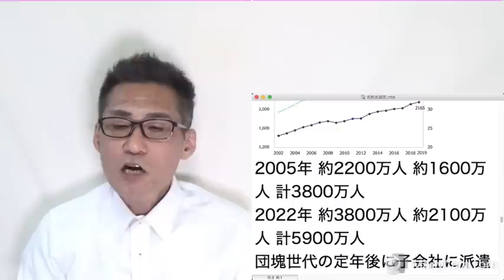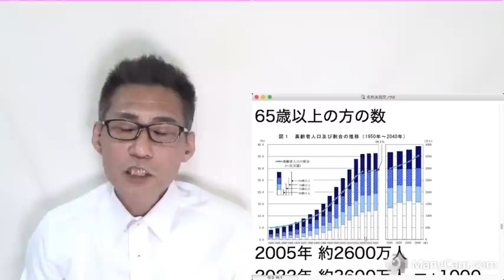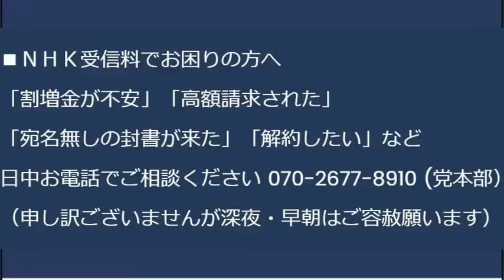立憲議員、有権者の過半数を「ネトウヨ言うところの国賊売国奴」呼ばわり、入管法快晴案可決で／銀座強盗事件に思う最低限の刑法は義務教育すべきでは？留置所・刑務所の体験宿泊学習とかも20230508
少子化対策の財源が以前不透明なまま、いっそやめちまえ

170-0005  東京都豊島区南大塚 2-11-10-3階 くつざわ亮治 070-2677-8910 まで